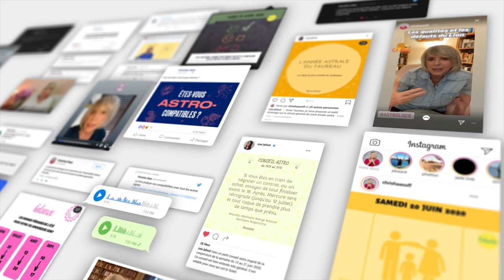Horoscope Taureau ♉️ Août 2023🍦par Christine Haas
🌞 horoscope gratuit du signe du taureau pour le mois de août #2023 avec des conseils en astrologie et en psychologie.

⭐️ Retrouvez votre signe:
0:00 Introduction
0:08 Ambiance
2:01 Activités
3:58 Vie affective
6:06 Vos jours top
6:33 Bye bye